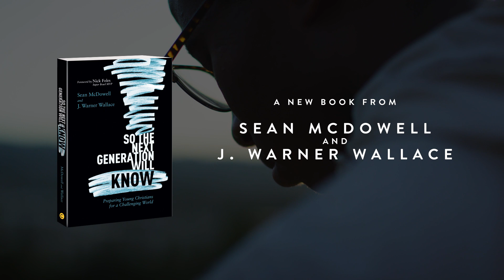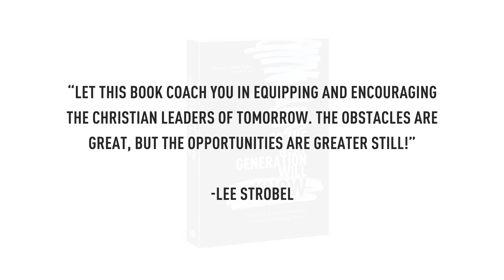What Can We Do to Make Sure the Next Generation Will Know?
READ:
Four Ways to Come Alongside Your Kids to Strengthen Their Faith

J. Warner Wallace and Sean McDowell discuss their motivation in writing So the Next Generation Will Know: Preparing Young Christians for a Challenging World